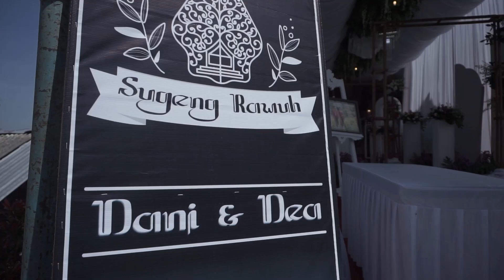📸 Wedding Clip Dea & Dani || funs photo video